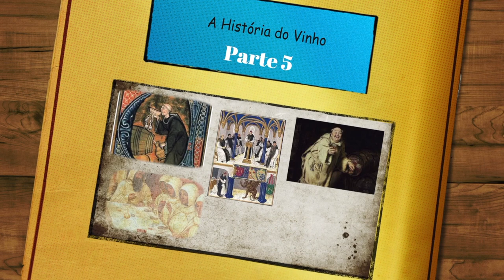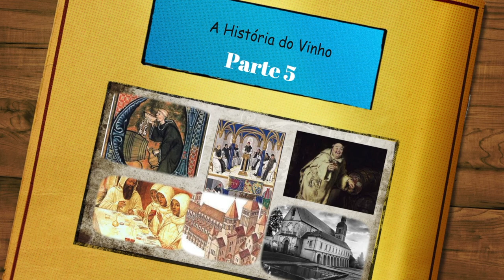História do Vinho Parte 5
No episódio 5 da história do vinho, Beto Duarte fala sobre o vinho na idade média e sobre a contribuição dos monges beneditinos e cistencienses no desenvolvimento da bebida.
A Idade Média e os monges.
O Império Romano desmoronou completamente no ano 476 d.C.
Foi quando a Europa entrou em sua Idade das Trevas.
Esse período durou  centenas de anos em declínio, doenças, invasões estrangeiras dos mouros e sarracenos do Norte da África, e pouca expectativa de vida.
Enquanto isso, crescia o movimento monástico cristão.
Os mosteiros passaram a ser centros de aprendizado e hospedagem, desenvolveram suas economias locais e se sustentavam através de uma combinação de doações e da mão-de-obra dos monges.
Nessa época pré-industrial, grande parte desse trabalho era agrícola. Portanto, não surpreende que os monges, abençoados com saúde, paciência, tempo e estudo, tivessem contribuído de maneira considerável para o cultivo da uva e a produção de vinho.
O vinho era essencial para os rituais da Igreja, mas também era parte importante da hospedagem oferecida pelos mosteiros e  da alimentação diária. Afinal, era muito mais seguro beber vinho do que água. Muita gente morria bebendo água contaminada.
Duas ordens religiosas contribuíram demais para  o desenvolvimento da cultura do vinho nesse período: Os Beneditinos e os Cistercienses.
Os Beneditinos eram de uma ordem grande e poderosa, estabeleceram mosteiros por toda a Europa, inclusive em seu centro mais importante em Cluny, no Sul da região francesa da Borgonha.
Ricos e muito organizados, os Beneditinos mantinham registros e documentos sobre as técnicas de cultivo da uva e produção de vinho.
Com as  doações da igreja, eles conseguiram comprar alguns dos melhores vinhedos da Europa, sendo que muitos deles ainda produzem na França e na Alemanha.
Uma ramificação dos Beneditinos foi a Ordem Cisterciense, que também fez história na Borgonha.
Na chamada Côte d’ór, eles tinham uma grande preocupação com a proteção de seus vinhedos, já demonstrando a importância do Terroir ou Climat.
Tanto os Cistercienses quanto os Beneditinos tinham por hábito fechar seus melhores vinhedos entre muros para identificar as características exclusivas dos locais e dos vinhos neles produzidos.
Em francês, esses locais são conhecidos como clos que significam “áreas fechadas”. um exemplo de clos Cirstensiense, é o O Clos de Tart, um super vinho da Borgonha.
No ano 529, Saint-Benoît de Nursie, fundou a ordem dos beneditinos.
No livro de regras, ele autorizou o consumo de cerca de 300 Ml de vinho por monge diariamente.
Entre 650 e 660 foi criado na Champagne o mosteiro d’Hautvilliers, perto de Épernnay, onde mil anos depois, foi trabalhar o famoso Dom Perignon, conhecido como inventor da Champagne.
Em 1531, os monges beneditinos da abadia de Saint-Hilaire, no Languedoc-Roussillo, inventaram acidentalmente os espumantes.
Outro monge, menos famoso, fundou em 740 um mosteiro em Libourne, em Bordeaux. Um certo Émilion, que também acabou ganhando o mesmo status histórico do pai da Champagne, no caso, um patrono e tanto para a região de Saint-Émilion.
Primeiro os Beneditinos, depois os cirstensienses, foram os responsáveis pelo desenvolvimento de vinhedos e regiões também no Loire, em Chablis, Monbazillac e no Vale do Rhône.
Eles justamente estudavam os terroirs, vinificavam separadamente cada parcela e observavam com rigor a qualidade dos vinhos.